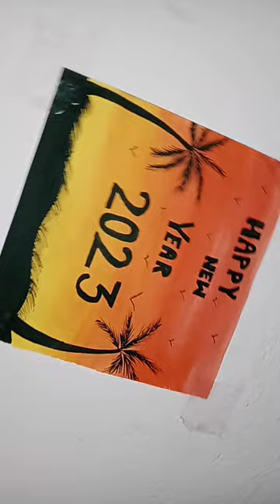Happy New Year Painting || SAGAR READING 😱🤩